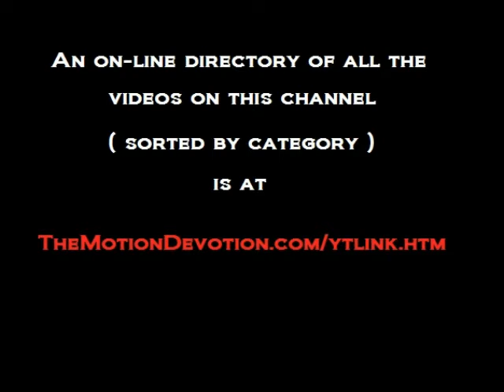1994 McDONALD's Olympics ad - SuperSize It !!!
All of the SPORTS clips on this channel can be easily accessed via the listing that you will find

TheMotionDevotion
MISSION STATEMENT: Educate, Entertain, Inspire